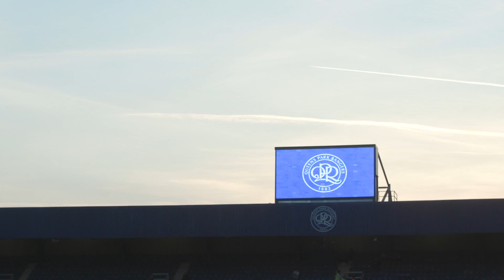Alternative Angle | QPR v Everton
Watch back our Carabao Cup tie against Everton from a whole new angle.